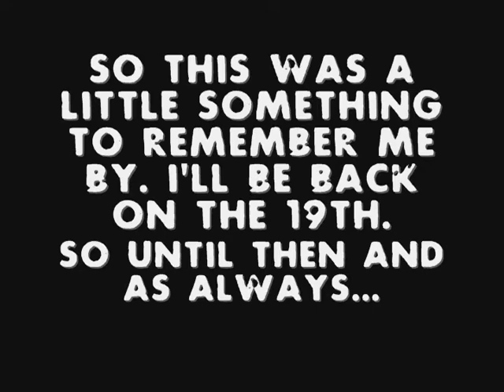Left 4 Dead 2: Jockey Crab Deleted and Funny Scenes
while we were waiting for the jockey to spawn, we had some funny things happen. i'm basically clearing out my hard drive of old clips.